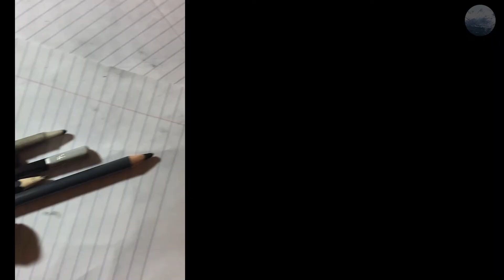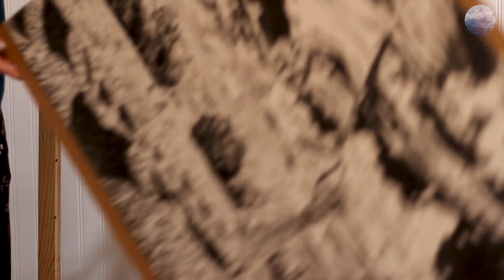Charcoal Drawing Time Lapse || Washing Day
This video compresses the journey I went on with this drawing, of a woman hanging out her laundry, into a few minutes. I call it "Washing Day." I shared some of my thoughts as if I was writing in my diary because I wanted to express some real emotions I experienced as I created this drawing. When I look at it, I don't just see a picture. It took over a year to complete and I am very happy to have it done so I can move onto the next project!